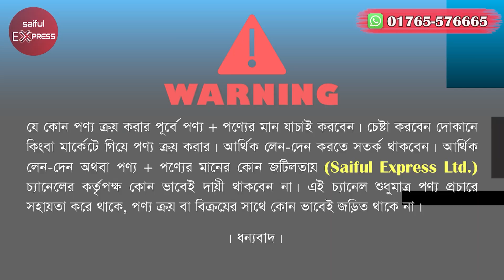কম বাজেটের সেরা ল্যাপটপ কালেকশন || Used Laptop Price In BD || Second Hand Laptop Price 2022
Shop Address: HK TECHNOLOGY
Mirpur 10 শাহ আলী মার্কেটের পিছনে NCC Bank এর পাশে ২ নাম্বার রাস্তা ১ নাম্বার ভবন ২য় তলা।